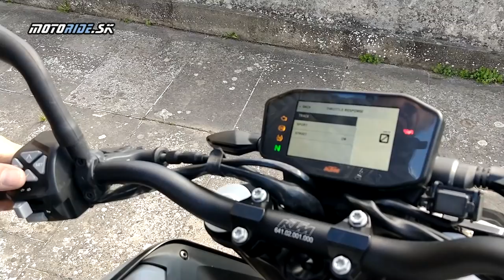KTM 790 Duke 2018 - zlatá stredná cesta vojvodská - motoride.sk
KTM 790 Duke som si musel vyskúšať a v tomto príprade sa určite potrvrdilo že to najlepšie na koniec. Mega zábavná mašina, dva valce, 100 koní poctivej zábavy bez zbytočných okrás...